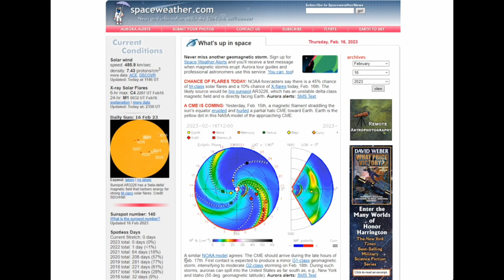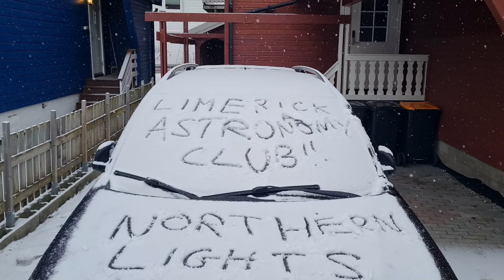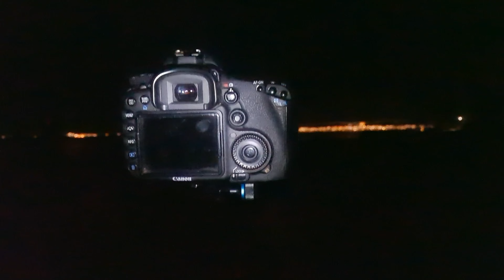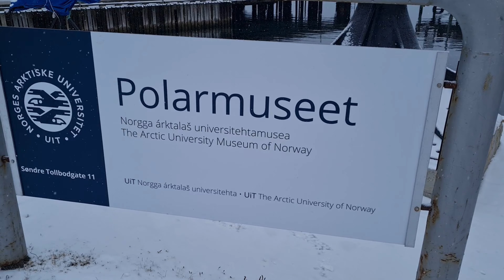Chasing the Aurora in Tromso Norway for 3 nights.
Went to Tromso, 350km above the Arctic Circle for a 3 night aurora chasing adventure and hit it lucky. In this video I detail our trip, where we stayed, what Tromso town is like, the locations where we drove to and what we saw... AURORA!

🔭 Equipment 🔭

🌏 Europe
Camera:  👉 Canon EOS 7D
Camera Backpack: 👉 Lowpro

🌏 USA
Geared Head: 👉 Manfrotto 410 Junior
Camera Backpack: 👉  Lowpro

Chapters
00:00 – Arriving in Tromso
00:47 – Night 1, Aurora missed
01:19 – Day 2, Walkaround Tromso
05:08 – Night 2, Clouded out at the Folkeparken
05:50 – Aurora at the Ski Slope
08:03 – Day 3, Artic museum
10:08 – Night 3, Hoping for the lights to show
10:55 – Blizzard take off home